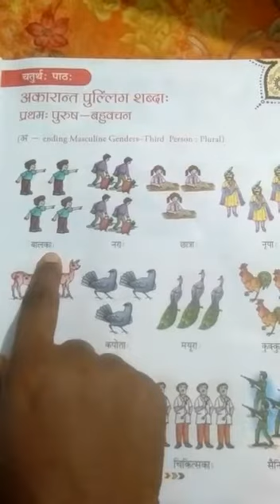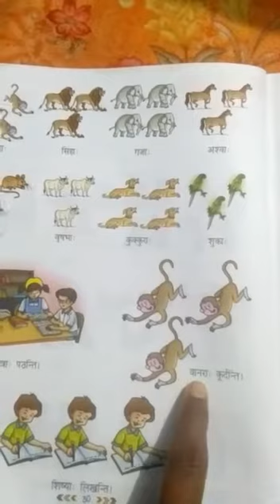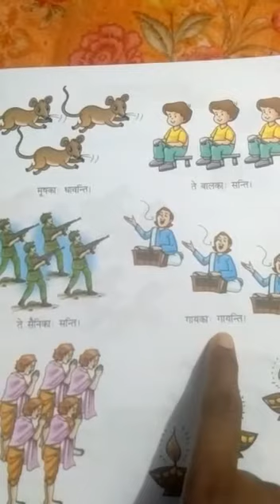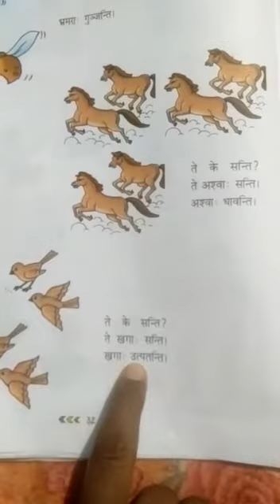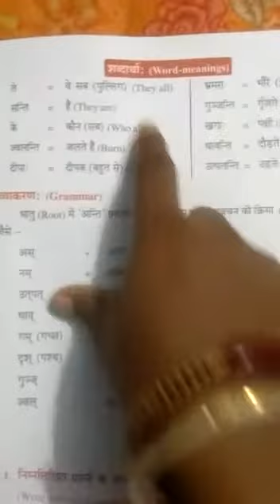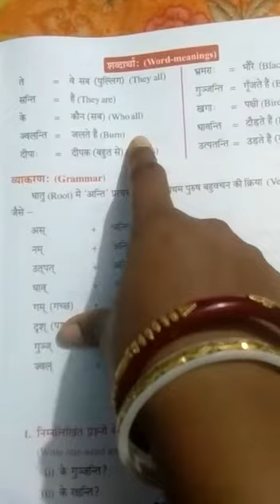STD-V(A,B,C) विषय - संस्कृत , पाठ - अकारान्त पुल्लिंग शब्दाः प्रथमः पुरुष-बहुवचन, by Minu Linda